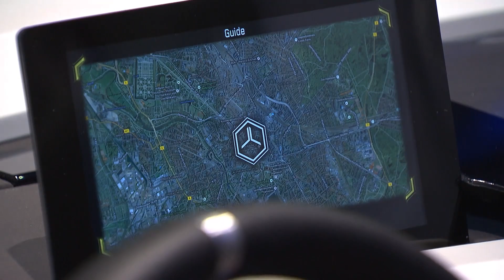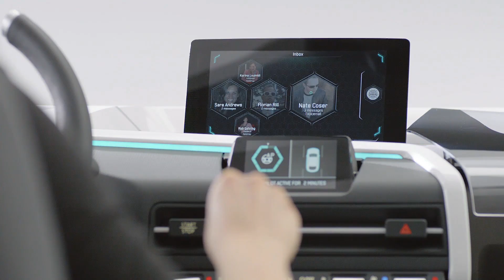CeBIT 2014 - Volkswagen Group presents visionary automotive functions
With the "James 2025" model, Audi shows what piloted driving of the future could look like. The vehicle interior of a future Audi is set up in a simulation model. A compact display screen, which moves upwards in the driver's field of vision -- a virtual cockpit -- replaces the analogue instruments. A second display, a central monitor, is located in the top centre of the dashboard. As soon as the point is reached on the driving distance, at which the system permits piloted driving, the driver presses two buttons on the steering wheel rim, and the car takes on the driving task. About 20 seconds before reaching the point at which the piloted driving ends, the dashboard returns to its original status. The display for the piloted driving disappears, the virtual cockpit moves out and shows the driver the countdown for him to take over.